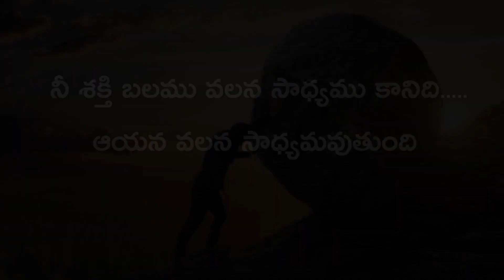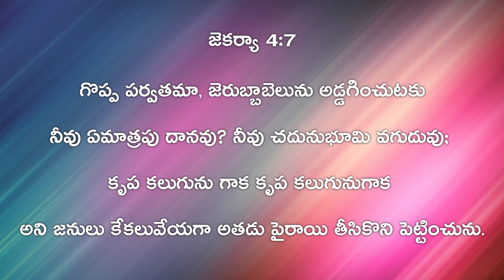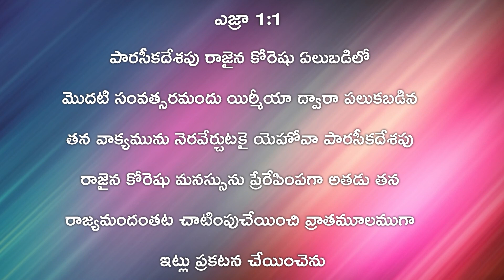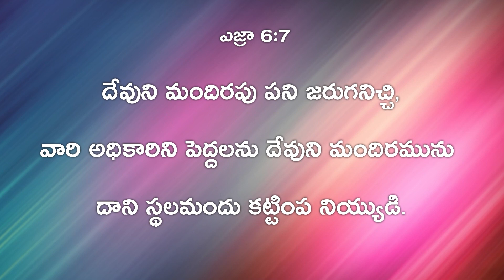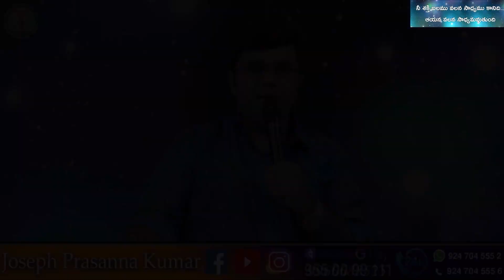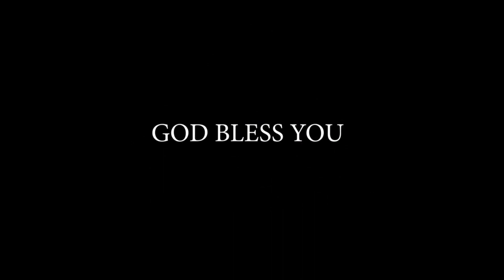నీ శక్తి బలము వలన సాధ్యము కానిది.. ఆయన వలన సాధ్యమవుతుంది II ( 10.06.23) ll by Joseph Prasanna Kumar